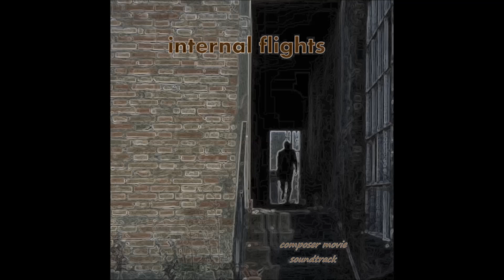Μισοφωτισμένοι Δρόμοι internal flights Movie soundtrack